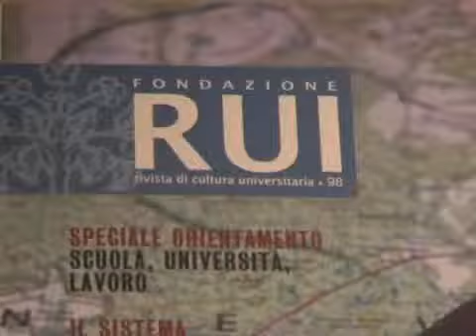Concerto alla Residenza Celimontano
Un concerto di musica classica per promuovere le attività culturali tra gli studenti romani.